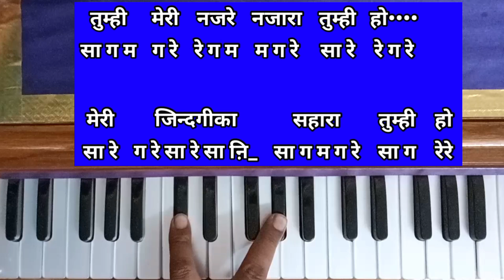Tumhi meri naiya kinara tumhi ho harmonium rajan ji maharaj bhajan